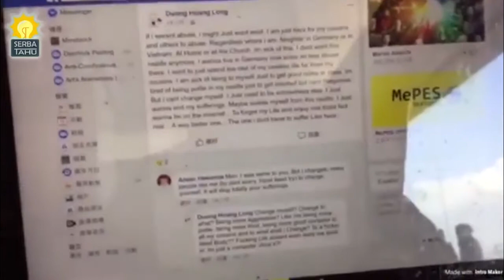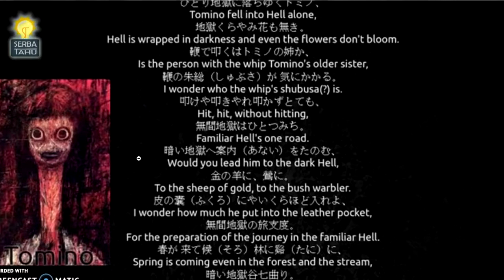SAK PIRO SANGARMU WANI NeK JEPANG..!!! 10 Misteri Kisah Hantu yang Terkenal Dijepang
Jepang memang terkenal memiliki banyak urban legend yang bisa membuat siapapun gemetar ketakutan kan lorr. Meski menyeramkan, tetapi urban legend tetap menjadi santapan hangat di dalam topic pembicaraan masyarakat Nah kali ini kami akan memberitahu kepada kalian 10 urban legend paling menyeramkan dari jepang menurut serbatahu.

Serba tahu:
Dapatkan info Terupdate dari kami Lur di berbagai Media Serbatahu.